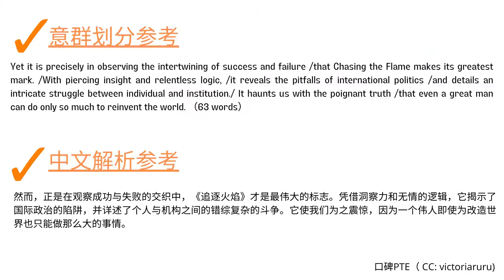PTE英式口音 RA 1277 Y Chasing the Flame